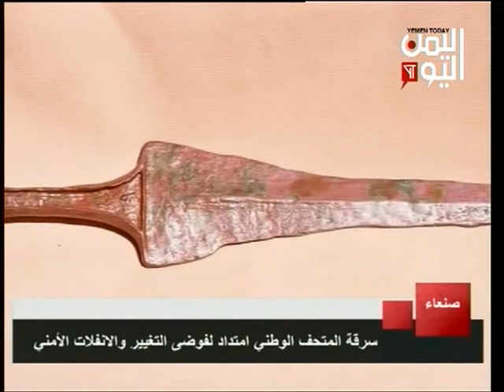سرقة المتحف الوطني امتداد لمؤامرة تبديد الحاضر وتلبيد المستقبل